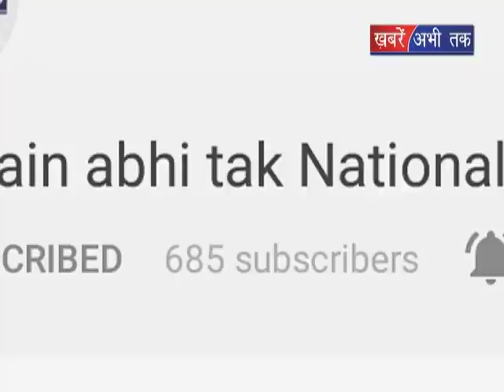ईद की पार्टी से सियासत में आग || Khabrain Abhi Tak Live